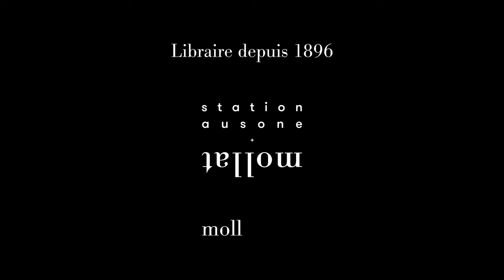Un après midi à Bordeaux - Virginia Woolf - Seconde partie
Dans le cadre « Un après-midi à Bordeaux », sous la direction de Jean-Michel Devésa retrouvez Virginia Woolf : « Absorbante, mystèrieuse, d’une infinie richesse cette vie. », une table ronde exceptionnelle avec Anne Besnault, Valérie Croisille, Jean-Rémi Lapaire, Hélène Perlant et Naomi Toth.